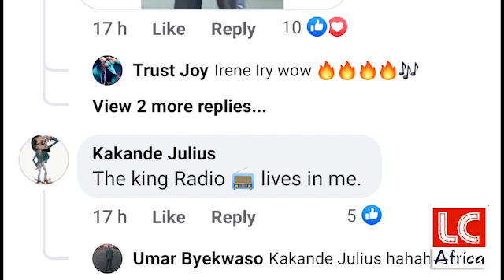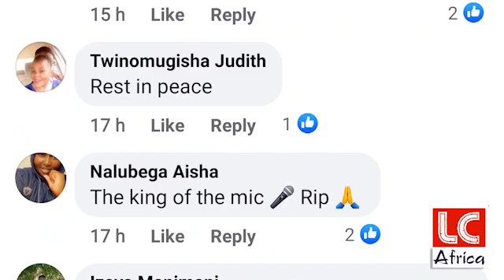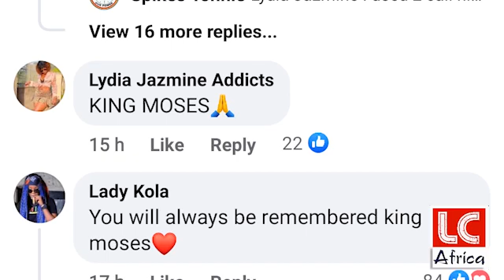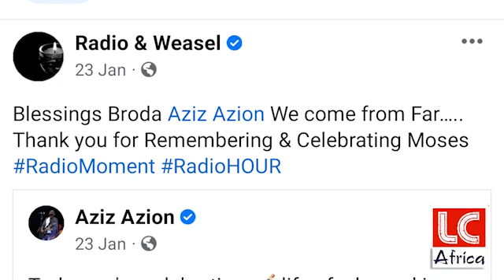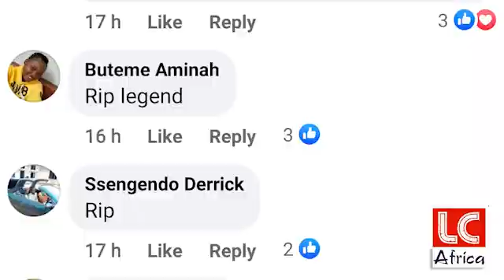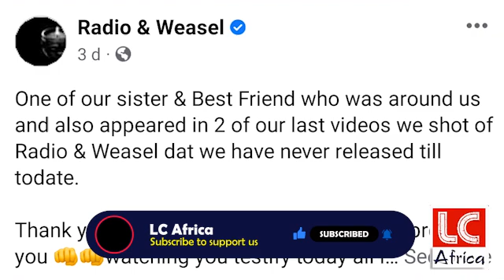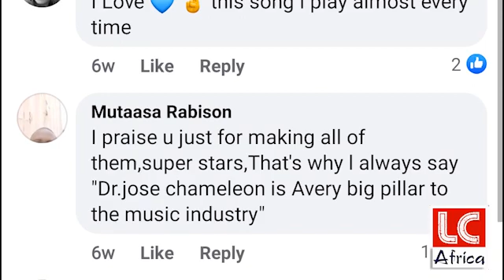How Ugandan Artists celebrated 2022 Moses RADIO. Part 2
Radio tribute part two